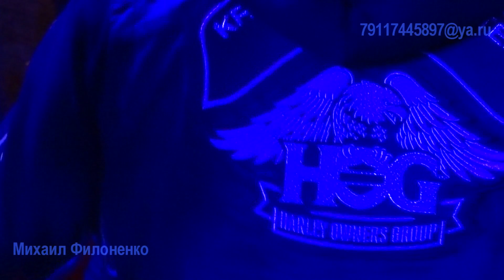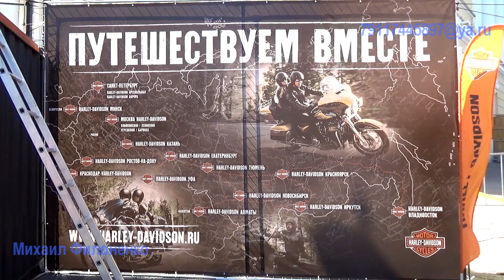Ken Hensley ex-Uriah Heep. St.Petersburg Harley® Days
Ken Hensley ex-Uriah Heep. StPetersburg Harley® Days